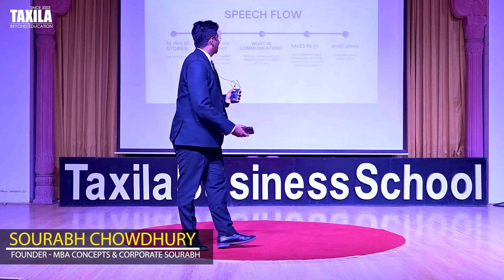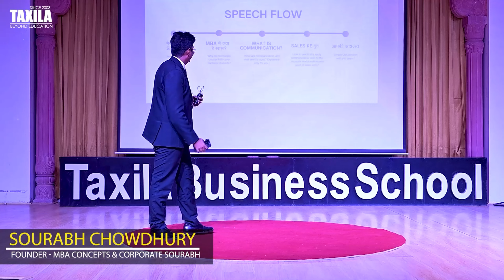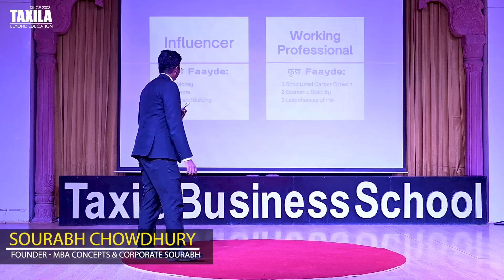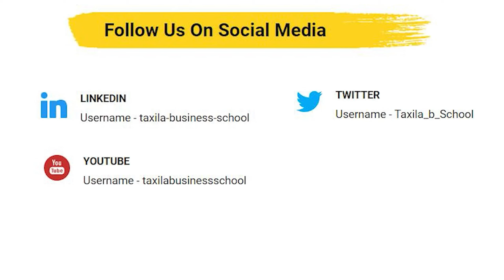Influencer vs Job! Truth Revealed by Sourabh Chowdhury at Taxila Business School | Part -1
Are you torn between the glamorous world of influencing and the stability of a traditional career? Wondering which path is right for you in 2024? This video by Sourabh Chowdhury, founder of MBA Concepts, dives deep into the realities of being an influencer vs. a working professional.

Sourabh Chowdhury, a career expert, will break down the pros and cons of each option, including salary expectations, work-life balance, and the skills you need to succeed.  This video is perfect for anyone considering a career change or those curious about the influencer lifestyle. Don't miss out on these insights from MBA Concepts' Sourabh Chowdhury!